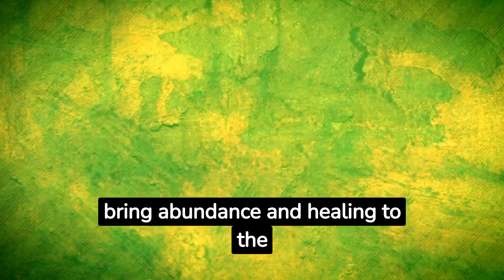Revealing the Taurus Birthstone - Emerald: The Gem of Abundance and Healing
Welcome to our enlightening journey into the world of Emerald, the mesmerizing birthstone for Taurus. In this video, we uncover the origins, properties, and metaphysical significance of Emerald. Join us as we explore the enchanting green hues, delve into its rich history, and showcase the profound energy it brings to the lives of Taureans. Discover why Emerald continues to captivate with its beauty and enhance the sense of abundance and healing in those born under the sign of Taurus. Whether you're a Taurus or simply intrigued by the allure of Emerald, this video is sure to leave you inspired and connected to the power of this extraordinary gemstone.